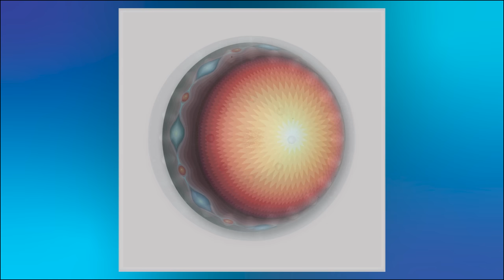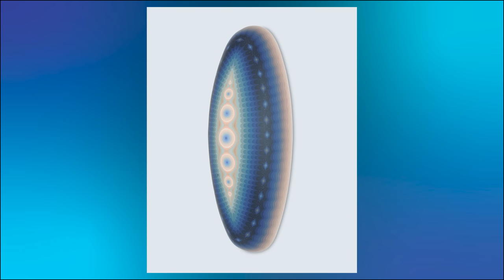Objects of Intimacy with Rebekka Borum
In this episode I have Danish artist, Rebekka Borum on the podcast.  Rebekka and I had an incredible dialogue around her work and her journey as an artist, going from studying technology and design, to working purely analog as a painter. We talked about her evolution as an artist, exploring differing kinds of substrates as well as the evolution in her understanding of her relationship to her creative process.  We dove deep into a discussion around abstraction, math, geometry, and how this kind of visual language can be a gateway to powerful emotional experiences.  Rebekah has such a disciplined and inspiring art practice and I know you all are going to love this episode and love her seeing her work!
Rebekka Borum (b. 1992) is a visual artist from Denmark with a BA in Art and Technology from Aalborg University. In her artistic exploration she has developed an abstract, geometric, visual language inspired by mathematical formulas, yet expressed through the analogue medium; paint on canvas. This exploration has evolved throughout the years to be progressively more organic, both in appearance and medium. Drawing inspiration from the microscopic and macroscopic, she is delving into the very meaning of life through her vivid gradients painted on canvas and wooden sculptural objects. Borum's works have been shown in galleries and art institutions several places in Denmark for the last six years, as well as at Knew Conscious Gallery and Ryan Joseph Gallery in Denver, US. In her recent career, she has also created art installations for a hospital and a day care institution.

See More from Martin Benson
*To stay up on releases and content surrounding the show check out my instagram

Credits: Big Thanks to Matthew Blankenship of The Sometimes Island  for the podcast theme music!